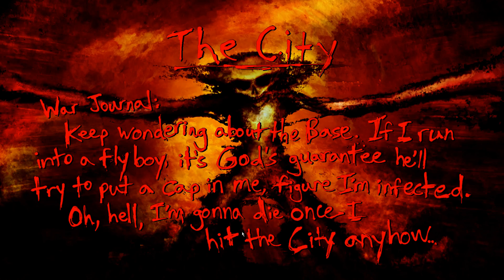Postal Redux - Level 13 The City [Nightmare Difficulty]